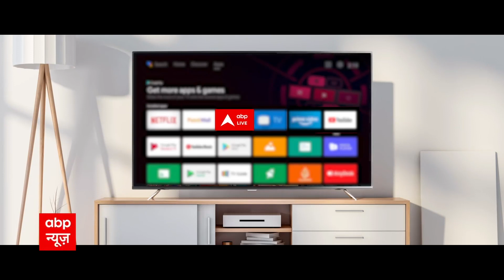विदेश से आने वालों के लिए इस तारीख से लागू होगी नई गाइडलाइन, देखा क्या ? | ABP Bihar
भारत में कोरोना अलर्ट के बीच गुरुवार को प्रधानमंत्री नरेंद्र मोदी ने स्वास्थ्य और गृह मंत्रालय के साथ करीब दो घंटे मीटिंग की। इसके कुछ घंटे बाद ही हेल्थ मिनिस्ट्री ने इंटरनेशनल ट्रेवलर्स के लिए गाइडलाइंस जारी कर दी। इसमें कोविड प्रोटोकॉल का पालन करने और इंटरनेशल फ्लाइट्स के 2%पैसेंजर्स की रैंडम सैंपलिंग करने का निर्देश दिया गया। 24 दिसंबर से यह लागू होगा।